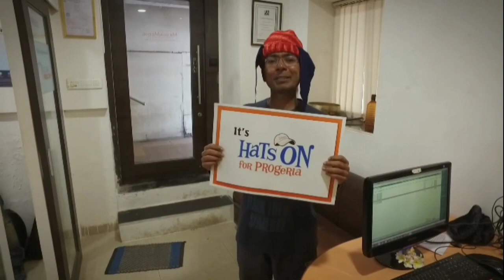HatsOnProgeria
MediaMedic team decided to do something unique to support the Progeria Research Foundation's initiative to spread awareness for Progeria.
So Shreyash our star kid sung this Hatke Tune – Watch MediaMedic team put on their Hats-On to spread awareness and step it up in happy sways to Progeria Star Kid Shreyash's cheerful melody.

Listen ad-free with YouTube Premium
Song
Badal Pe Paon Hai
Artist
Hema Sardesai
Album
Chak De India
yrfmusic (on behalf of Yash Raj Films Pvt. Ltd.); YRF Publishing, LatinAutorPerf, BMI - Broadcast Music Inc., and 11 music rights societies